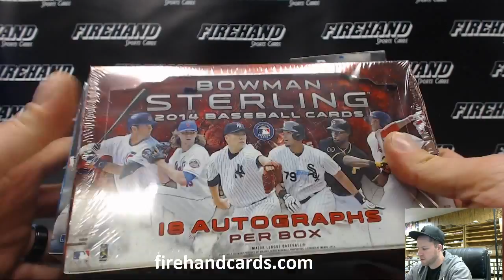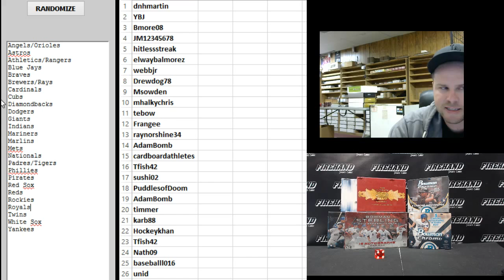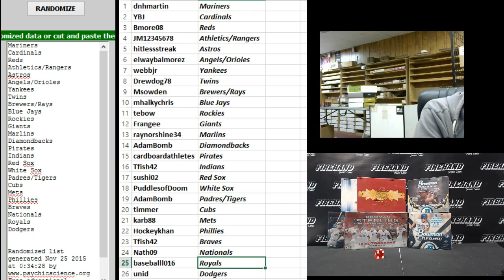Team Draw Results ~ Saucy 6 Box Prospectus Baseball Mixer Break ~ 11/24/15